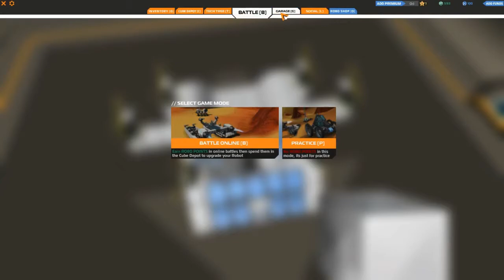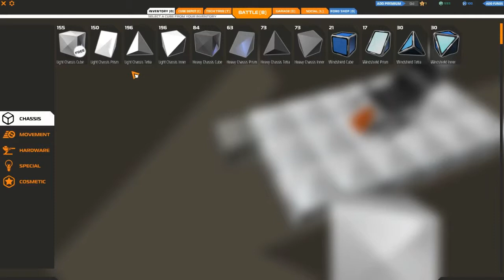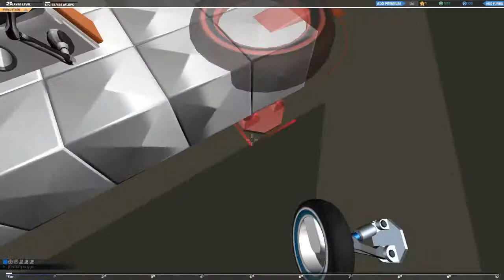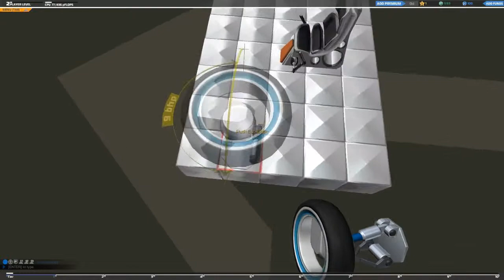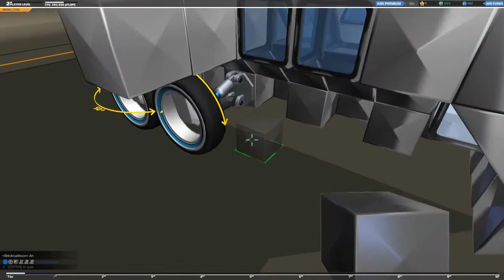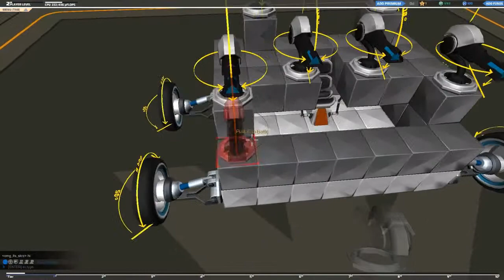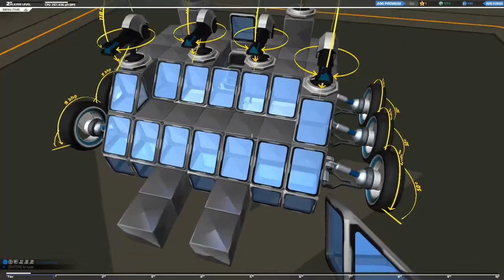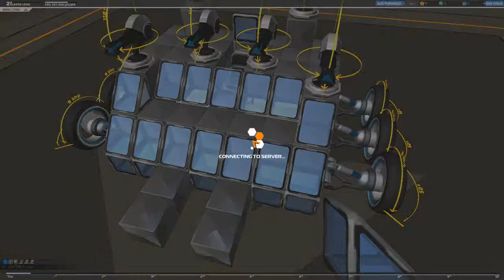ROBOCRAFT #2 || Wir bauen einen mutierten Riesenohrenkneifer???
In dieser Folge bauen wir uns unseren ersten eigenen Roboter.
Er hat ein wenig Ähnlichkeit mit einem Ohrenkneifer, nicht wahr? :D